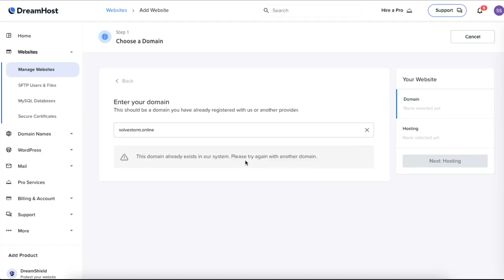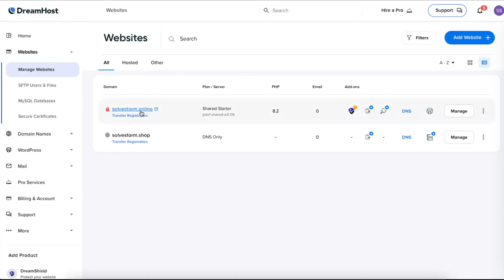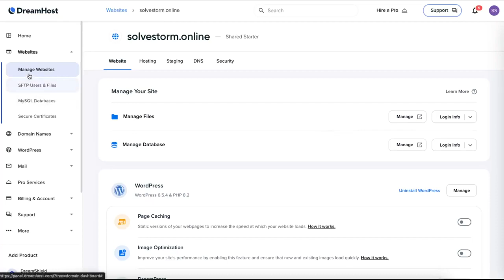Cómo conectar un dominio de GoDaddy a DreamHost